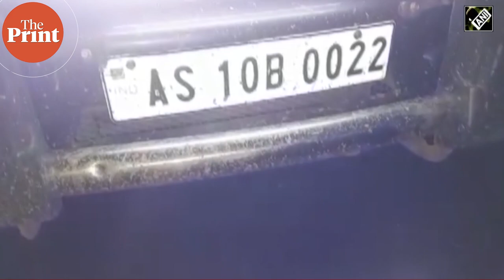EC orders repoll in Assam's Ratabari after reports of EVM in BJP candidate’s car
The Election Commission has ordered repolling in Ratabari assembly seat in Assam after reports emerged of an EVM being transported in a private vehicle belonging to a BJP candidate. The EC called it a “violation of transport protocol”, and suspended the Presiding Officer along with three other officers.